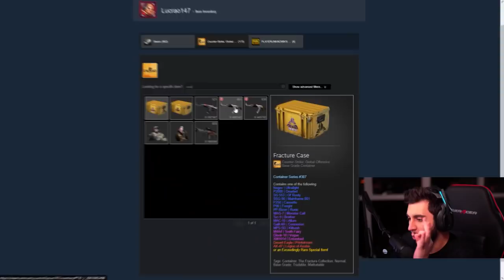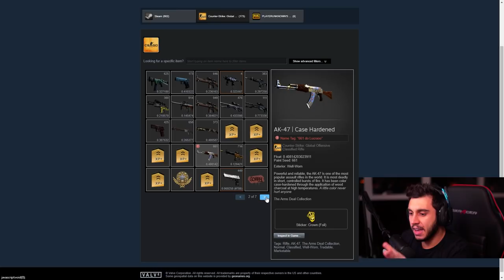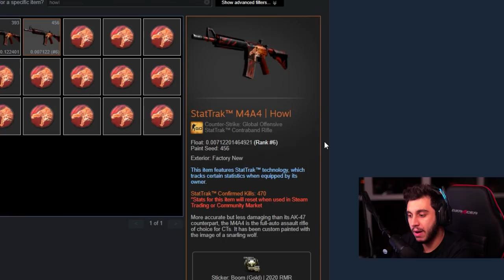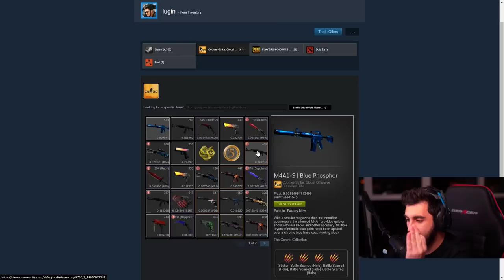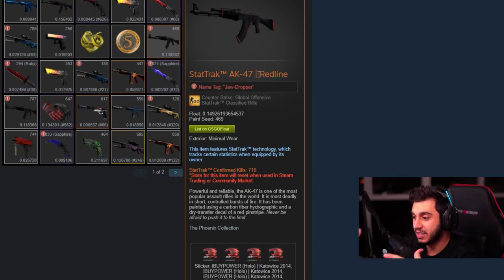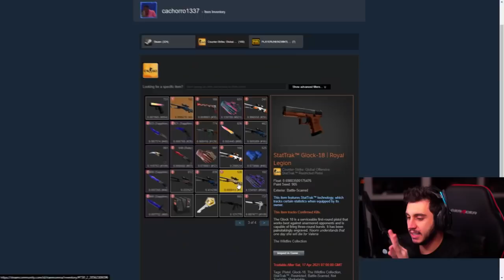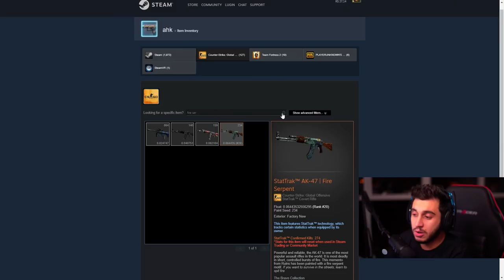A Skin de CS:GO Mais Cara do Brasil (R$300 Mil)